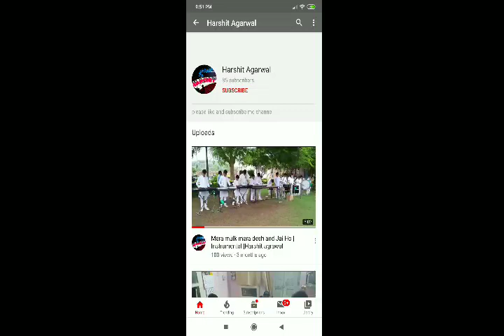Aur is dil mein kya rakha h | Imaandaar| cover by HARSHIT AGARWAL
Hello guy's
In this song i used CHOIR, STRINGS, TRUMPET, SAX&TRB voice.